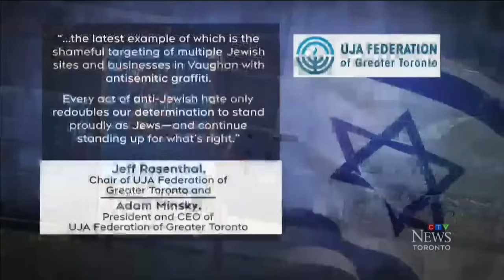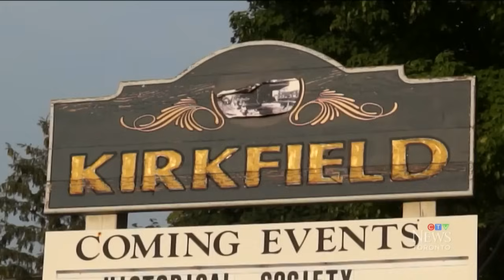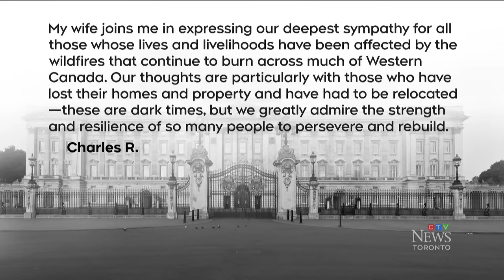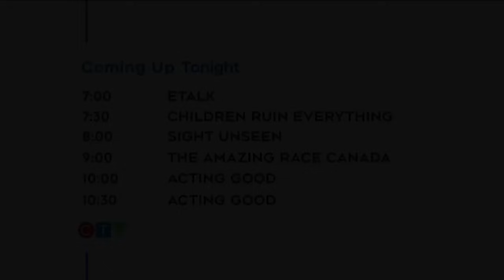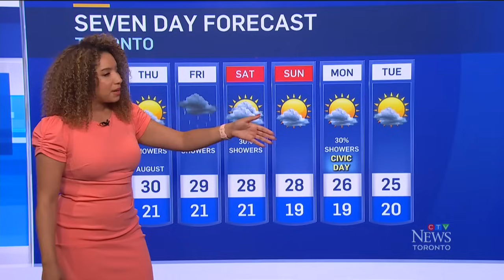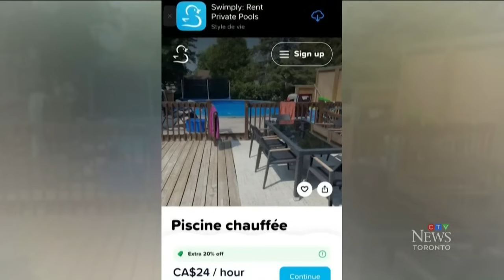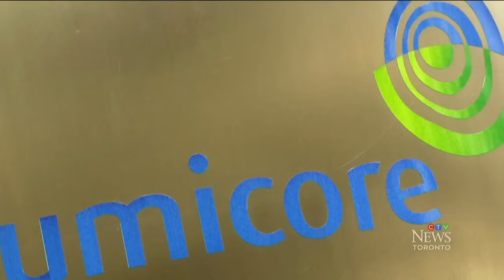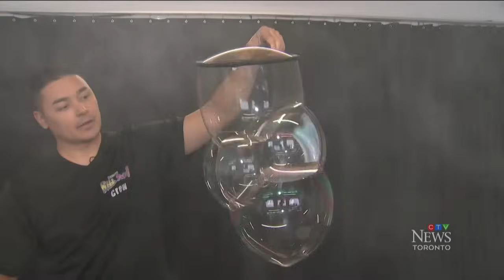Hate-motivated graffiti incidents caught on camera | CTV News Toronto at Six for July 30, 2024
A masked suspect has been caught on camera making hate-motivated graffiti in Vaughn and Markham; the search for Ying Zhang of Markham continues after the arrest of a suspect in connection with her disappearance; plus, a dedicated bus lane has now arrived on Spadina.